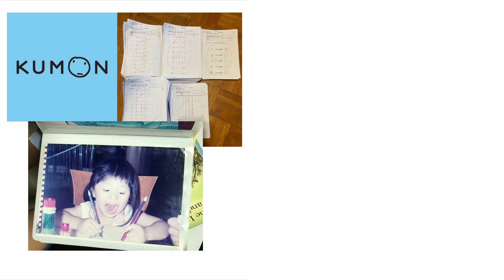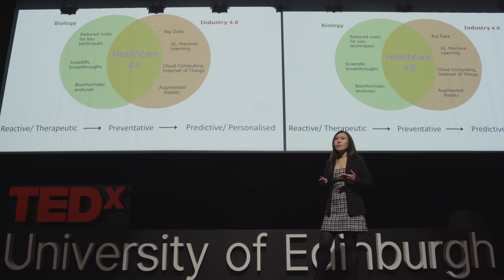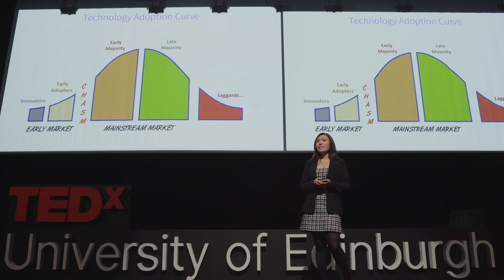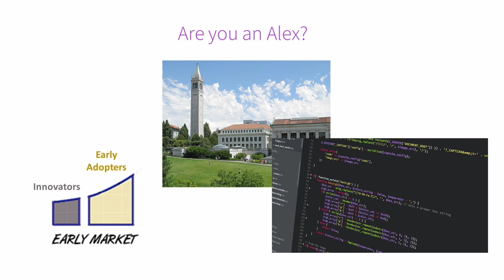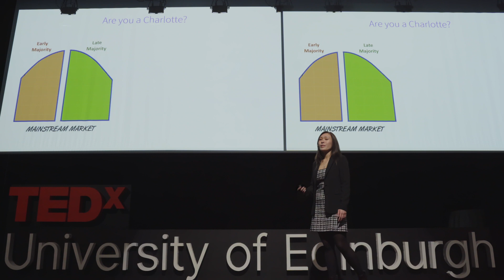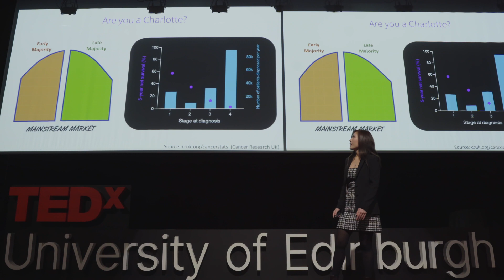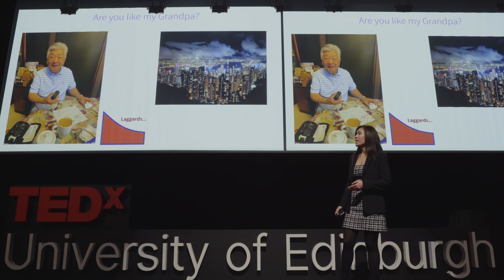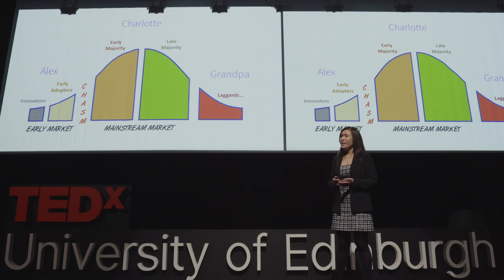Who will you be in Healthcare 4.0? | Tiffany Ma | TEDxUniversityofEdinburgh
The pandemic proved that we all have impressive prowess in self-testing.

Coincidentally, the growth of home self-test kits for monitoring fertility, food-sensitivity, genetics/ancestry, hormones and a multitude of diseases has skyrocketed in recent years.

This is in no doubt part of the shift into the era of HealthCare 4.0, where products combining advances in biology, technology and AI are able to empower individuals to have more confidence and agency in understanding and taking care of their own bodies.

Whether or not these innovations in HealthCare 4.0 will actually benefit consumers ultimately boils down to the person’s personality and strategic choices in using these new tools. Tiffany is an American-born Hong Konger who finished her PhD and postdoctoral research fellowship at the University of Oxford in Molecular Cancer Biology. She co-founded GambitBio, an early stage start-up where she and her co-founders are creating a novel at-home self-test kit for early cancer detection. This talk was given at a TEDx event using the TED conference format but independently organized by a local community.